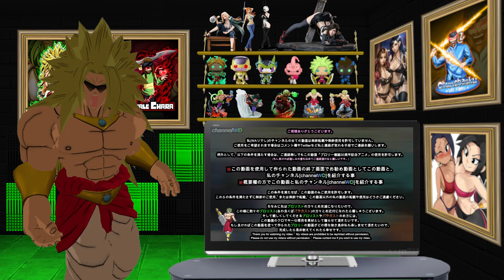Broly Reacts to: Dragon Ball Z Broly 30th Anniversary Animation!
Its Broly's 30th anniversary! So what does he do to celebrate? BINGO DANCE! How will Broly react to himself Dancing?